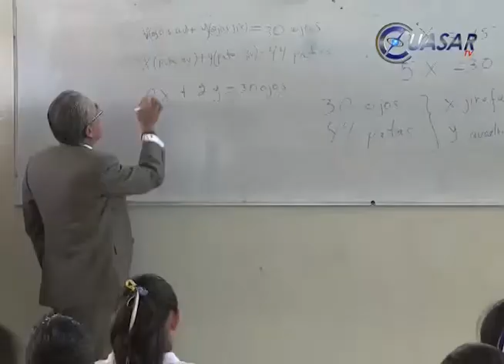Noticias de Michoacán, CuasarTv 12 de Febrero del 2015